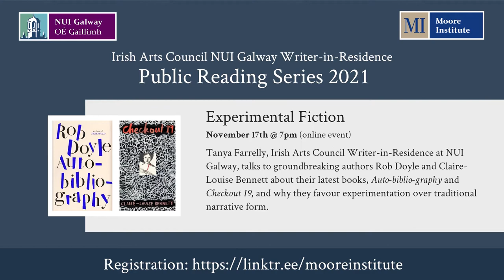Experimental Fiction: Rob Doyle and Claire-Louise Bennett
Tanya Farrelly, Irish Arts Council Writer-in-Residence at NUI Galway, talks to Rob Doyle and Claire-Louise Bennett about their latest works ‘Auto-biblio-graphy’ and ‘Checkout-19’, and why they favour experimental over traditional narrative form in the first edition of the 2021 Irish Arts Council NUI Galway Writer-in-Residence Public Reading Series 2021